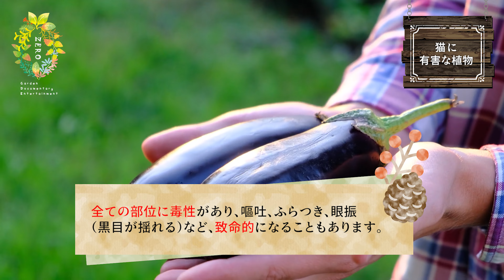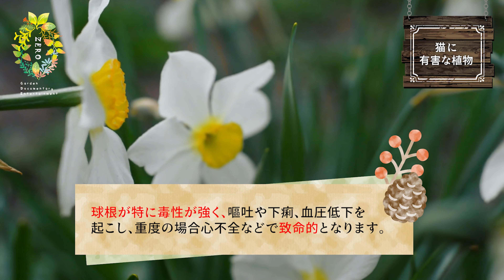【本当にやめて！】90％の人が知らない猫に危険な植物！正しい知識で猫を守って楽しくガーデニング！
90％の人が知らない猫に危険な植物！正しい知識で猫を守って楽しくガーデニング！

※参考：アメリカ動物虐待防止協会【猫に有毒な植物リスト】

番組エンディング曲「Do it yourself」がフルで聴けます♪

園芸番組ゼロとは…
二宮と松本がはじめて手掛ける新感覚園芸番組。ガーデニングや観葉植物が好きで最近はDIYも始めた二宮だったがそこに目をつけた松本が企画を考えお見舞いしていくガーデン・ドキュメンタリーエンターテイメント番組です。難しい事は考えず初心者でも楽しく「とにかくやってみる」をモットーに番組制作をしております！（※基本的に二宮は企画を聞かされず進行していく番組ですので予めご注意ください）

ガーデンドキュメンタリーエンターテイメント「園芸番組ゼロ」
メインパーソナリティ／二宮

[※]園芸番組ゼロは、多種多様な情報を基に発信しております。当番組内で園芸情報の精査を徹底してはいますが、プロではない故の誤った情報の可能性も少なからずございますので「実施」の際は自己責任でお願い致します。またトラブル等の全ての責任は一切負いかねますのでご注意ください。